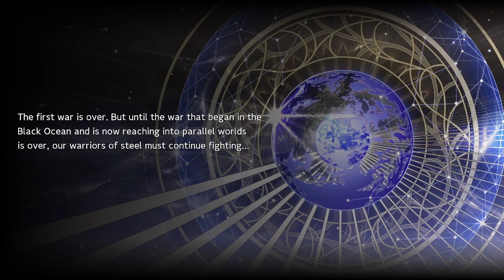Super Robot Wars 30: Chapter 80 The Journey Home Voltes and Sakura's decision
we come to the end of the dlc chapter and not only that find out about more of the etrangers